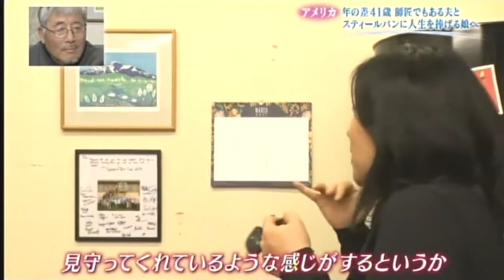NIU's Yuko Asada featured on Gutto Chikyubin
Yuko Asada, Northern Illinois University School of Music Musical Instrument Technician and co-director of the NIU Steelband is featured on the TV show Gutto Chikyubin, which profiles Japanese parents and their children who are living and working in other countries.